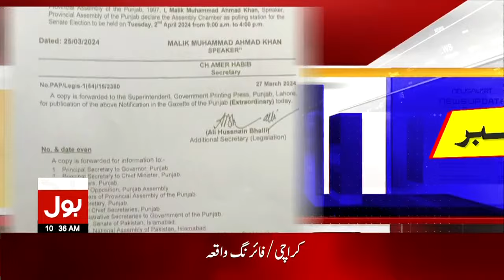Senate Elections Latest Updates | Notification Issued | Punjab Assembly | Breaking News